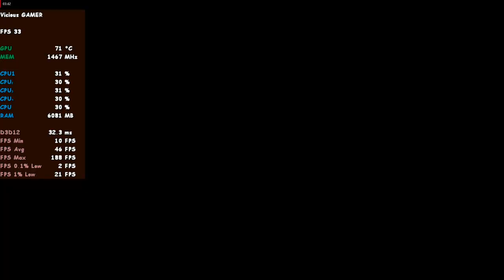Kena - Bridge of Spirits on Ryzen 3 3200g - 16GB Ram(8x2)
PC Specs :-

Motherboard - B450 Pro M2 Max
Ram -16GB(8x2) Ram (Adata XPG)
HDD - WD 1TB 7200RPM
Power Supply - Antec BP450 PSU
OS - Windows 10 Pro

Ryzen 3 3200g Is An APU with Integrated Graphics
It Is Going To Use 2gb (You can change the Vram in BIOS) From It As Graphics🔥🔥🔥

If You Want More Videos on This APU

If You Want To See Any Game Benchmarks on this APU You Can Comment On My
Video And I Will Make The Video Asap.